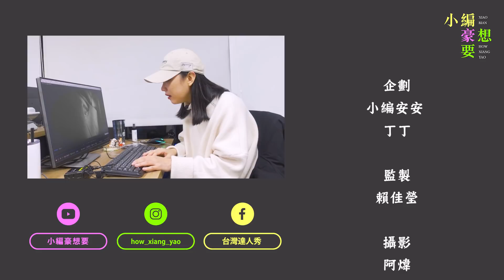【高速！智齒權威拔牙全記錄 切肉開大洞挖超深巨齒ＱＱ】｜@howxiangyao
OMG畫面太真實了吧好嚇人！ (安安編)

【追蹤小編豪想要IG】👉🏻how_xiang_yao